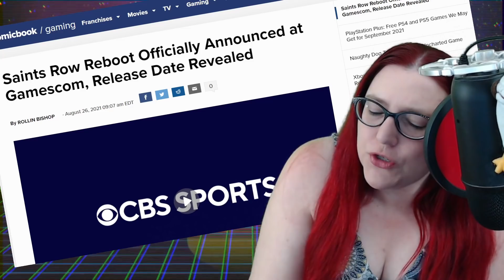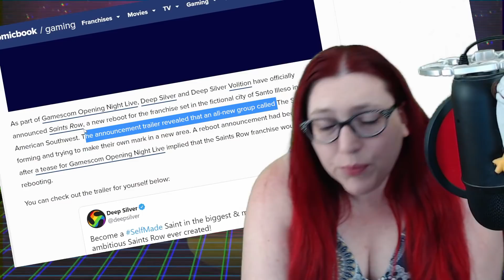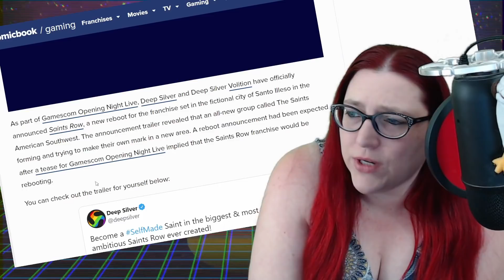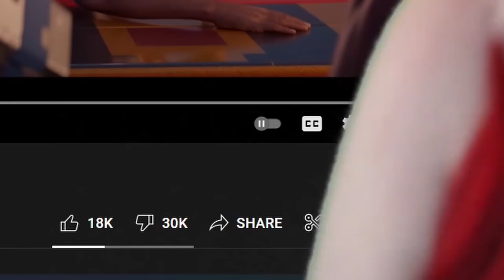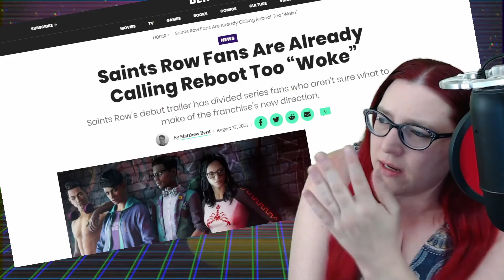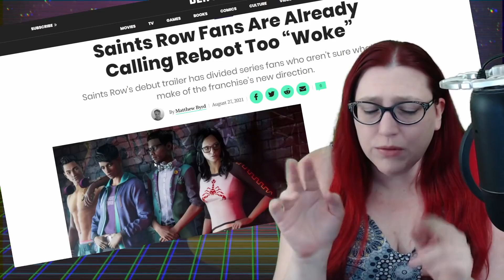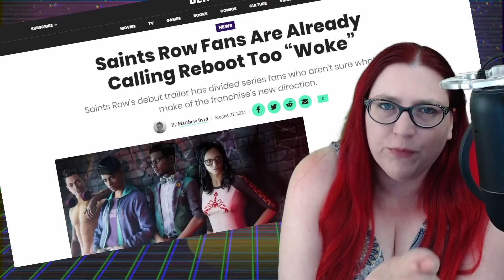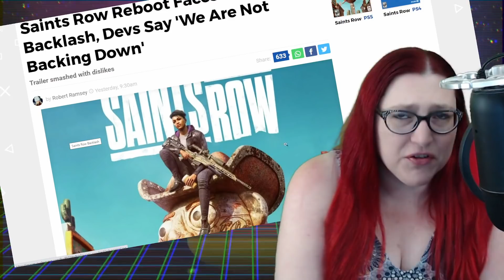Saints Row Reboot: WOKE UNINSPIRED GARBAGE?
Oh man, nothing says Saints Row like nothing interesting, none of the funny of the past games and "woke" under-cut hair styles to gain attention. The thumbs up/thumbs down ratio is more than enough to see how fans of the previous games feel.